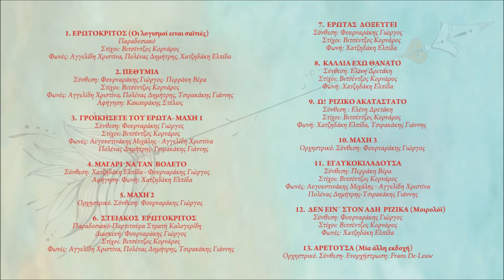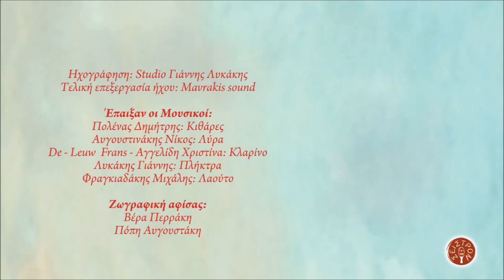ΕΡΩΤΟΚΡΙΤΟΣ - ΜΑΧΗ 3 | Official Audio Release © 2019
EROTOKRITOS - MAHI 3 | Official Audio Release © 2019

Συνθέσεις
Σκηνοθεσία: Νάσος Ζαγκότης
Ενορχήστρωση: Φουρναράκης Γιώργος
Ηχογράφηση: Studio Γιάννης Λυκάκης
Τελική επεξεργασία ήχου: Mavrakis sound

Ζωγραφική αφίσας:
Βέρα Περράκη,
Πόπη Αυγουστάκη

ΠΕΡΙΕΧΟΜΕΝΑ:
1. ΕΡΩΤΟΚΡΙΤΟΣ (Οι λογισμοί ειναι σαϊτιές) Παραδοσιακό
Φωνές: Αγγελίδη Χριστίνα, Πολένας Δημήτρης, Χατζηδάκη Ελπίδα
2. ΠΕΘΥΜΙΑ
Σύνθεση: Φουρναράκης Γιώργος- Περράκη Βέρα
Στίχοι: Βιτσέντζος Κορνάρος
Φωνές: Αγγελίδη Χριστίνα, Πολένας Δημήτρης, Τσιρακάκης Γιάννης
Αφήγηση: Κακουράκης Στέλιος
3. ΓΡΟΙΚΗΣΕΤΕ ΤΟΥ ΕΡΩΤΑ- ΜΑΧΗ 1
Σύνθεση: Φουρναράκης Γιώργος
4. ΜΑΓΑΡΙ  ΝΑ ΤΑΝ  ΒΟΛΕΤΟ
Αφήγηση- Φωνή: Χατζηδάκη Ελπίδα
5. ΜΑΧΗ 2 Ορχηστρικό
Σύνθεση: Φουρναράκης Γιώργος
6. ΣΤΕΙΑΚΟΣ  ΕΡΩΤΟΚΡΙΤΟΣ
Διασκευή: Φουρναράκης Γιώργος
Στίχοι: Βιτσέντζος Κορνάρος
7. ΕΡΩΤΑΣ  ΔΟΞΕΥΓΕΙ
Σύνθεση: Φουρναράκης Γιώργος
Στίχοι: Βιτσέντζος Κορνάρος
Φωνή: Χατζηδάκη Ελπίδα
8. ΚΑΛΛΙΑ ΕΧΩ ΘΑΝΑΤΟ
Σύνθεση: Ελένη Δρετάκη
Στίχοι: Βιτσέντζος Κορνάρος
Φωνή: Χατζηδάκη Ελπίδα
9. Ω!  ΡΙΖΙΚΟ ΑΚΑΤΑΣΤΑΤΟ
Σύνθεση: Ελένη Δρετάκη
Στίχοι: Βιτσέντζος Κορνάρος
Φωνή: Χατζηδάκη Ελπίδα, Τσιρακάκης Γιάννης
10. ΜΑΧΗ 3 Ορχηστρικό
Σύνθεση: Φουρναράκης Γιώργος
11. ΕΓΛΥΚΟΚΙΛΑΔΟΥΣΑ
Σύνθεση: Περράκη Βέρα
Στίχοι: Βιτσέντζος Κορνάρος
Φωνές: Αυγουστινάκης Μιχάλης - Αγγελίδη Χριστίνα
12. ΔΕΝ ΕΙΝ΄ ΣΤΟΝ ΑΔΗ  ΡΙΖΙΚΑ (Μοιρολόϊ)
Σύνθεση: Φουρναράκης Γιώργος
Στίχοι: Βιτσέντζος Κορνάρος
Φωνές: Χατζηδάκη Ελπίδα
13. ΑΡΕΤΟΥΣΑ (Μία άλλη εκδοχή) Ορχηστρικό